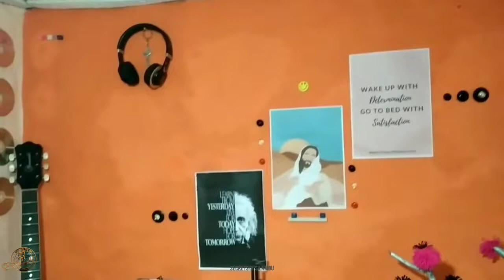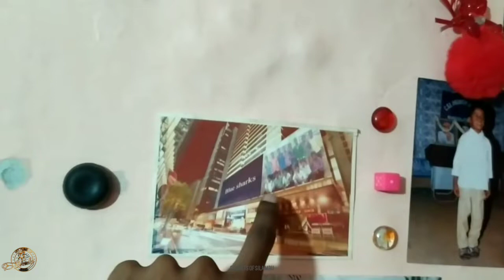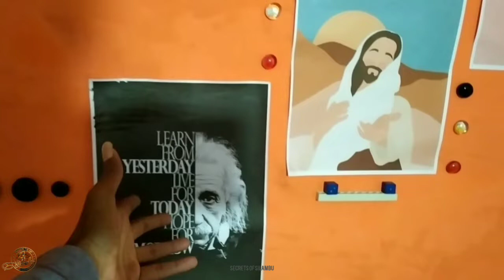Hey Guys !! This Is Our Studio 😍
Hiii Hello Guys ❤️😍

    THANKS FOR UR LOVE 💕 & SUPPORT 👍